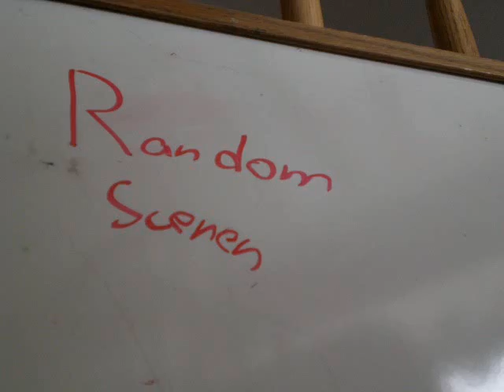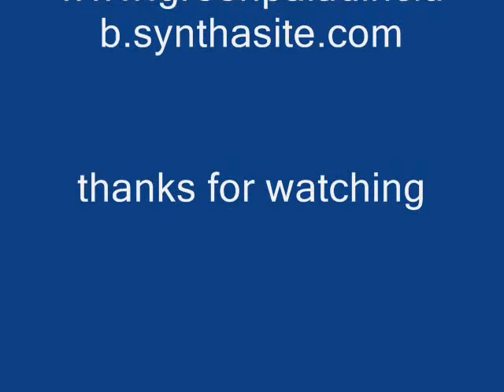Random Sences: Part One (Clay Animation)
its our first animation (so not that good its kind of glitchy) and its basically an animation about people fighting and ya so enjoy